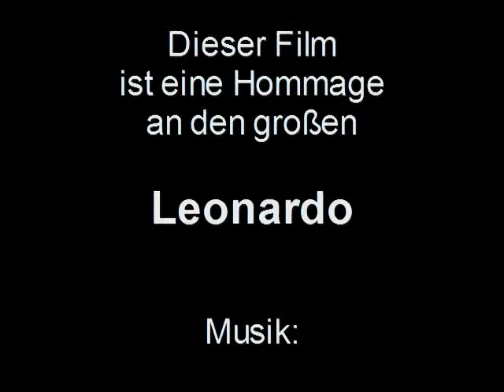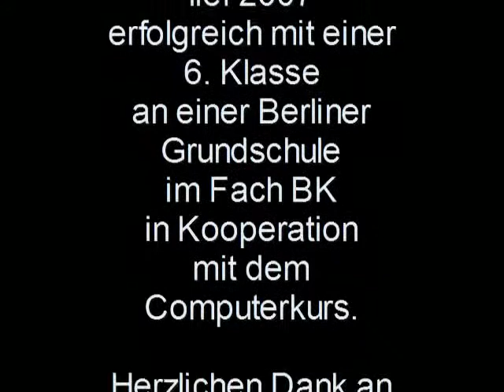Mona Lisa, "cubistic"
A workshop. How you can use the program "Paint" for creative work with art on the PC. The music "Ma belle si ton ame" I have arranged after a lute tabulatur in 1997. You hear the MiniDizi (virtual Chinese Flute) and a virtual Guitar from Magix Vita.